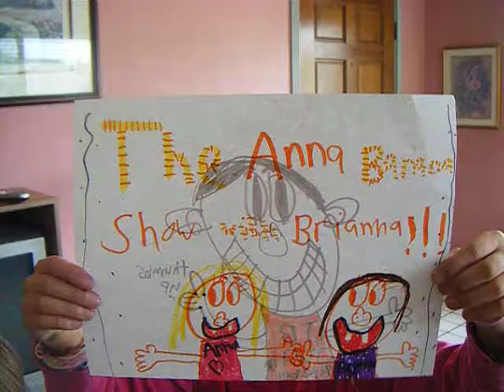the anna banana show 4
More silliness from Anna and her friends.